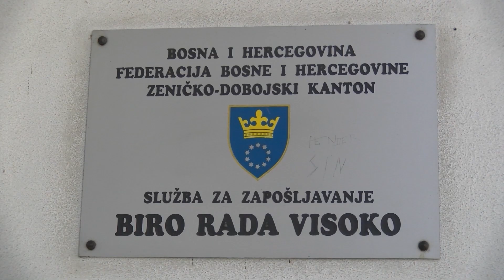JAVNI POZIV ZA UČEŠĆE U PROGRAMU SUFINANSIRANJA ZAPOŠLJAVANJA I SAMOZAPOŠLJAVANJA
ROMA BIĆE OBJAVLJEN SUTRA